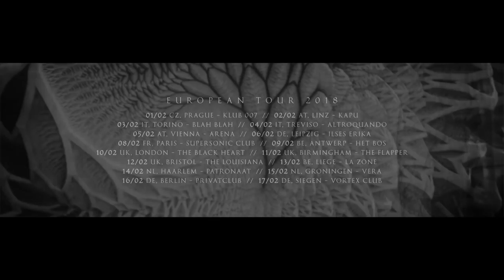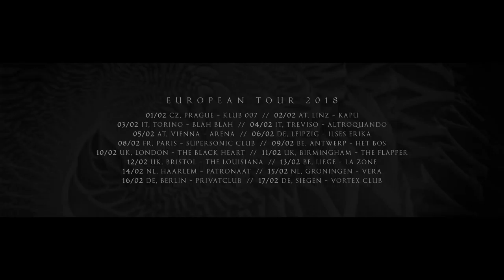Golden Void European Tour 2018 Trailer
Golden Void
Europe 2018

01/02 CZ, Prague - Klub 007
02/02 AT, Linz - Kapu
03/02 IT, Torino - Blah Blah
04/02 IT, Treviso - Altroquando
05/02 AT, Vienna - Arena
06/02 DE, Leipzig - Ilses Erika
08/02 FR, Paris - Supersonic Club
09/02 BE, Antwerp - Het Bos
10/02 UK, London - The Black Heart
11/02 UK, Birmingham - The Flapper
12/02 UK, Bristol - The Louisiana
13/02 BE, Liege - La Zone
14/02 NL, Haarlem - Patronaat
15/02 NL, Groningen - Vera
16/02 DE, Berlin - Privatclub
17/02 DE, Siegen - Vortex Club